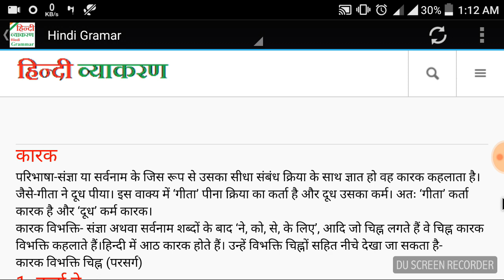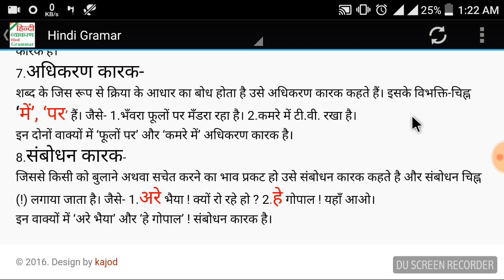ग्राम विकास अधिकारी Karak Hindi GRAMMAR SPECIAL UP TET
Hindi grammar karak prayog vyakhya sahit bhed etc